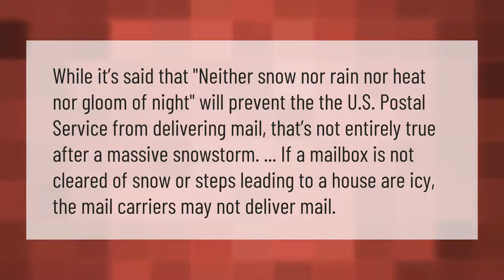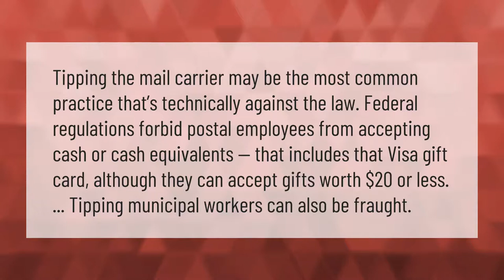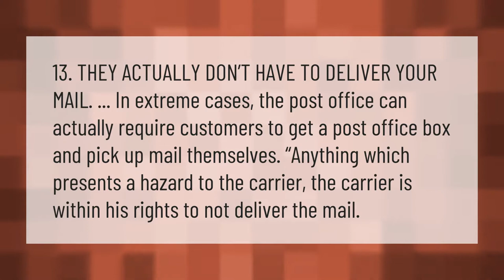Can Mailman refuse to deliver mail because of snow?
00:00 - Can Mailman refuse to deliver mail because of snow?
00:39 - Can I ask the mailman for my mail?
01:12 - Can you tip a mailman?
01:44 - How do I complain about mail not being delivered?
02:27 - Is it illegal for the post office to not deliver your mail?

Laura S. Harris (2021, January 20.) Can Mailman refuse to deliver mail because of snow?
    AskAbout.video/articles/Can-Mailman-refuse-to-deliver-mail-because-of-snow-212977